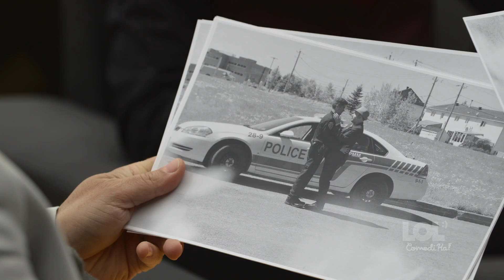the art of blackmailling // LOL ComediHa!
9 seasons of 14 episodes x 22 minutes OR 480 clips of 3-4 minutes OR more than 2500 sketches !